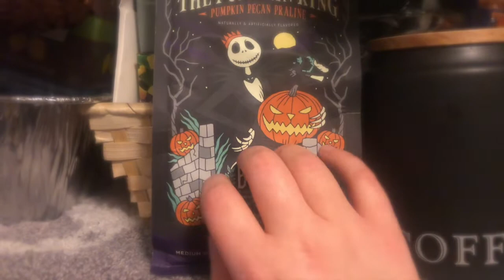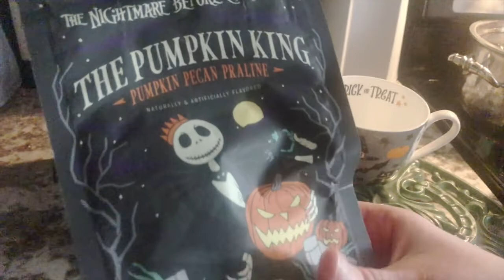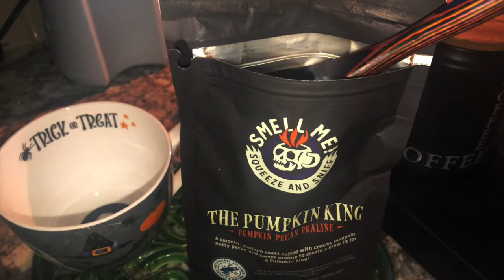I ASMR I Coffee Brewing I Video Request @lorrilatteasmr439 I No Talking + Liquid Sounds + Tapping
Hello beautiful friends!  Today’s video came as a request from the wonderful @lorrilatteasmr439 As the title suggests we are brewing some @BonesCoffeeCompany on this beautiful October morning.

Thank you so much for over 300 Beautiful Friends!  Our little world continues to grow and I am so thankful to each of you 😊

Won’t you stay awhile and relax with me?!
I upload new ASMR content everyday💜

There’s all types of triggers for your enjoyment; liquid sounds, tapping, shaking sounds, and other assorted triggers.  I hope you enjoy 😌

❣️Remember to spend some moments of prayer time with God before laying down for your restful sleep.

✨Also, a very special thank you to each one of you for all your support, it truly means so much to me! ✨

God bless you and I will see you soon! ✝️

Commenting 💬
& Sharing #️⃣

“Give thanks in all circumstances; for this is the will of God in Christ Jesus for you”.
- 1 Thessalonians 5:18